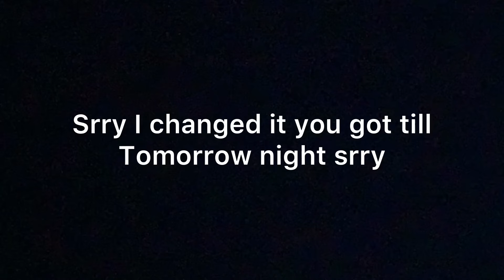You got one more day!!